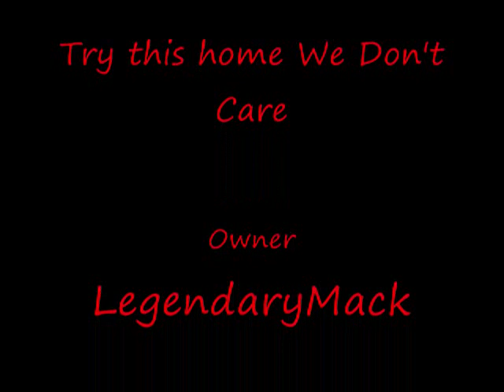Minecraft Survival Part 3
Teamspeak cyberspaceonlinegaming.no-ip.biz
    Or you can message me but would prefer if you had teamspeak easier Communication.